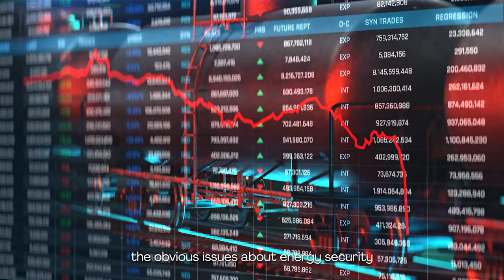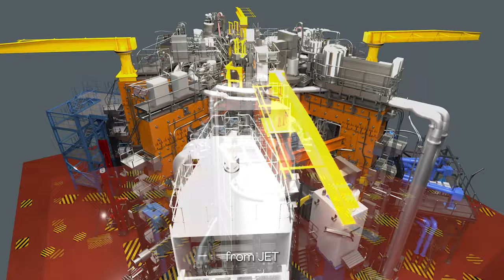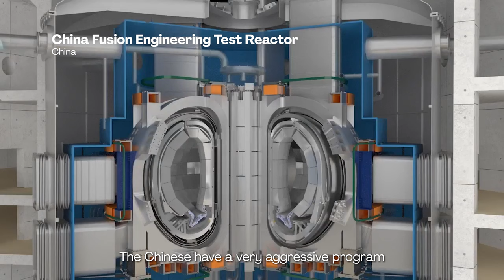Fusion in 2022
Fusion energy has been an area of great interest in 2022 thanks to all manner of positive developments, not just those from UKAEA, but the wider industry as a whole. In this video, first shown at COP27, industry personnel and experts in fusion share their views.

The video includes contributions from:
- Heather Lewtas, UK Atomic Energy Authority
- Tony Donné, EUROfusion
- Mark Maslin, UCL
- Nicholas Hawker, First Light Fusion
- Dennis Whyte, Plasma Science and Fusion Center at MIT
- Sachin Desai, Helion
- Heike Freund, Marvel Fusion
- Melanie Windridge, Fusion Energy Insights
- Kate Lancaster, University of York Plasma Institute

UKAEA’s mission is to deliver sustainable fusion energy and maximise scientific and economic impact. Fusion, the process that powers the sun, can play a big part in our carbon-free energy future.

UKAEA leads the world in fusion research with a wide range of programmes covering robotics, materials testing and development, and tritium science. Our scientists and engineers are working with partners around the globe to develop fusion as a new source of clean energy for tomorrow’s power stations.